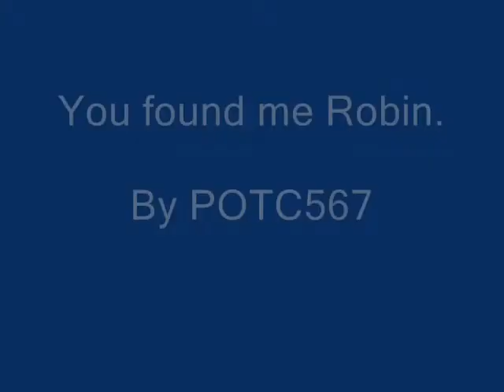You found me Robin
*READ THIS*

This is another Robin hood video.
Its about Marian. She is running away from Guy because she hates him. She gets lost (well kind of) and Robin finds her.
At the begining, you see some credits, dont look at the names look at the background. Its meant to be Marian on the horse getting away from Guy.